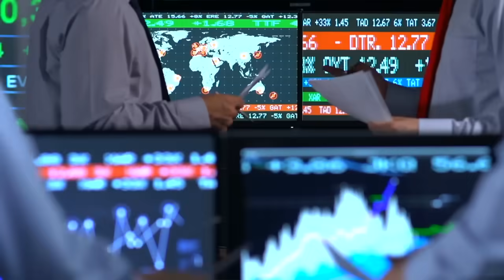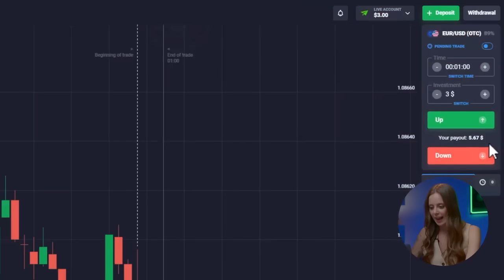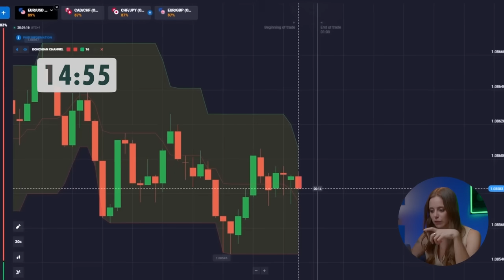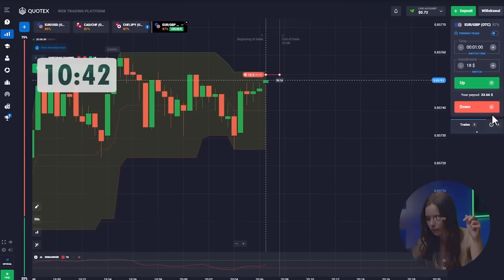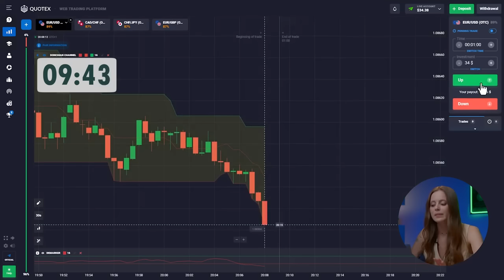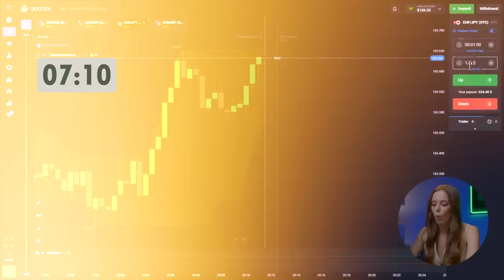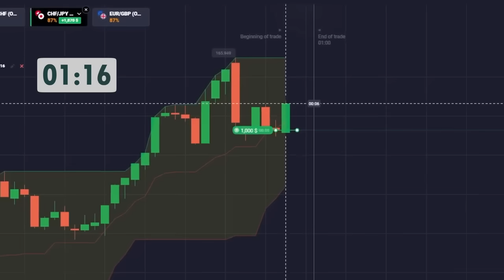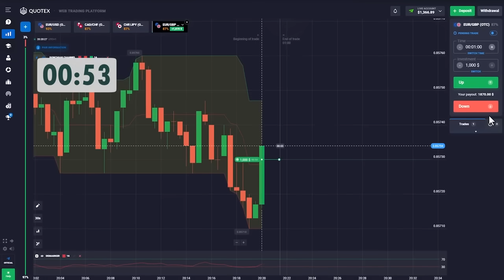My Trading Strategy: How To Make +$3,236 in 15 Min | FULL TUTORIAL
⚡️If you want to change your life and start earning money join to my TELEGRAM CHANEL

Hi, everyone! I’m Agatha and you’re on my YouTube channel about binary options & binary options strategy! Here I’m talking about the most valuable and useful things about binary options & binary options strategy which I got through a big experience and mistakes. You have an opportunity to get it absolutely for FREE. Be sure, binary options strategy will change your life for the best. The advantage of binary options & binary options strategy is that absolutely anyone can do it anywhere.

In this video, I'll take you on an adrenaline-pumping crypto trading journey. Ever wondered if you can turn $3 into a whopping $3,000 in just 15 minutes? Well, I'm about to prove it's possible! Join me as I navigate the crypto market using the Donchian channel and DeMarker indicators, uncovering key insights along the way.

Watch the entire video as I set the stage for an exhilarating challenge, trading under the pressure of a 15-minute timer to reach $3,000!

Time-codes:

00:00 - Welcome to the ultimate trading challenge!
00:35 - Meet Agatha, your expert trading guide.
01:01 - Don't miss out, subscribe now!
01:22 - Let the challenge begin! Setting up for success.
02:30 - Share your predictions in the comments below.
02:57 - The trading adventure starts, and the timer starts ticking!
03:20 - $5 trade
04:12 - $18 trade
05:34 - $64 trade
06:40 - $224 trade
07:33 - $414 trade
08:04 - $800 trade
08:58 - $2366 trade
09:26 - $3236 trade
09:44 - Join my Telegram channel for more.
10:46 - Quick recap, and we're not done yet!
10:55 - Check out more trading insights.